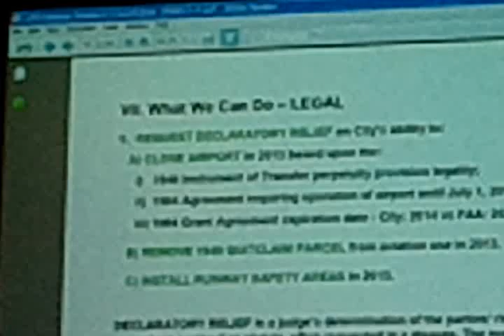Green-Washing Santa Monica Airport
May 8, 2012 - Santa Monica City Council Public Comments: Santa Monica Resident Michael Brodsky explains that Santa Monica City Council Staff calling the Santa Monica Airport "Green" cannot make this major polluter green.